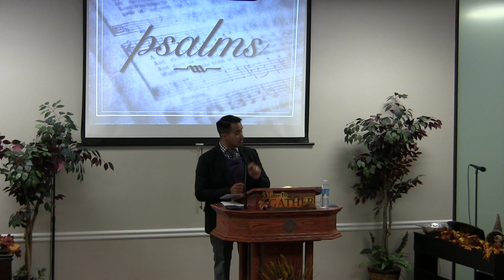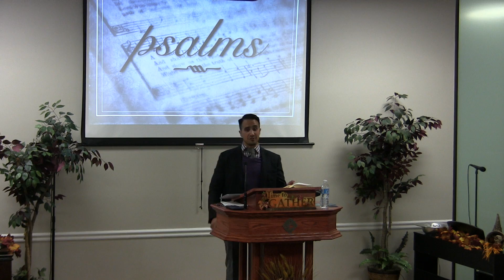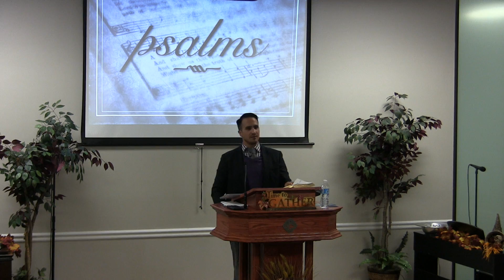2016-10-19 A Study in Psalms - Chapter 10